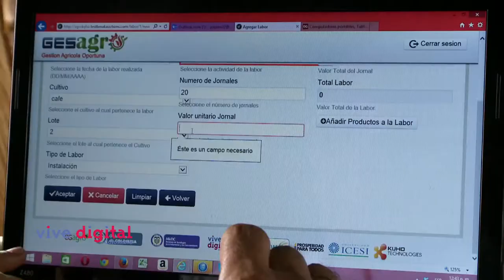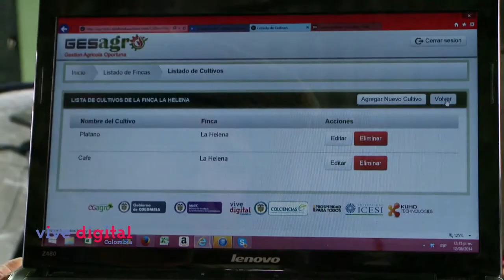Gesagro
Plataforma de gestión administrativa que brinda información oportuna a productores agrícolas.